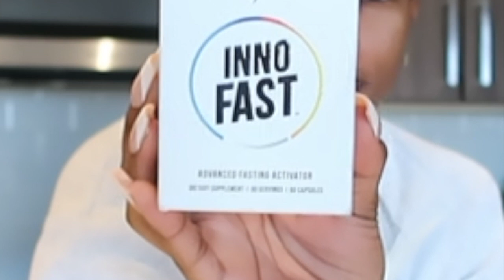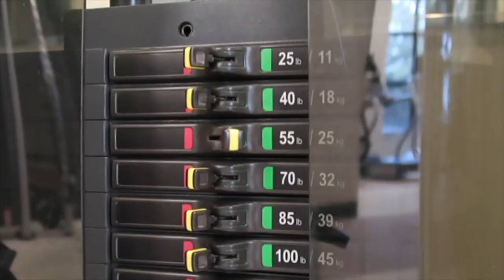FITNESS JOURNEY || INNO SUPPS INNO FAST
Hi friends !!